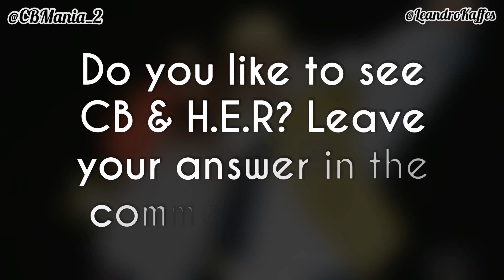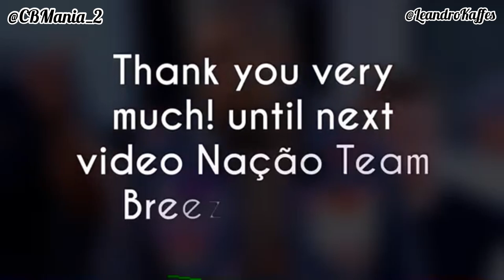H.E.R Mentions Chris Brown In interview “Wow! Breezy”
H.E.R talking about Chris Brown backstage, video shared by the singer. 🔥🤗

H.E.R Mentions Chris Brown In interview.